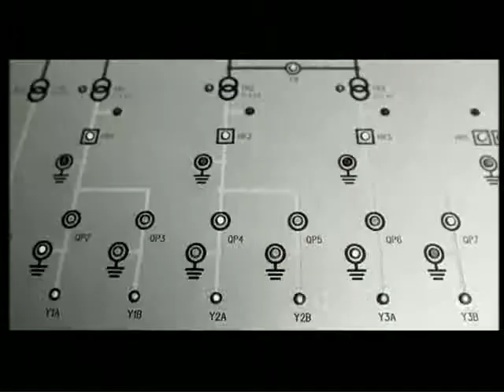Vacuum I Breathe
Букинг артистов в Москве и Европе